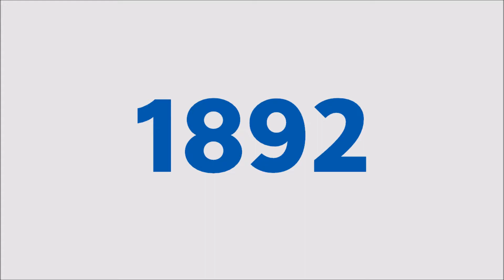Que veut dire Hertha ?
Aujourd'hui, on part à la recherche d'un nouveau nom de club allemand, c'est celui du Hertha Berlin.

Soccer ball variant by Freepik - flaticon.com
Hertha ship 1886 by Biberbaer